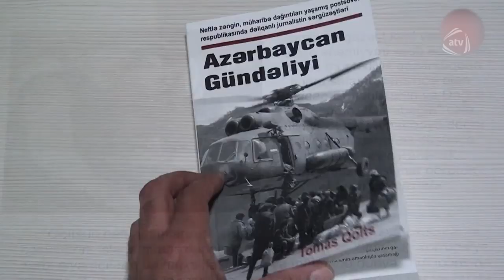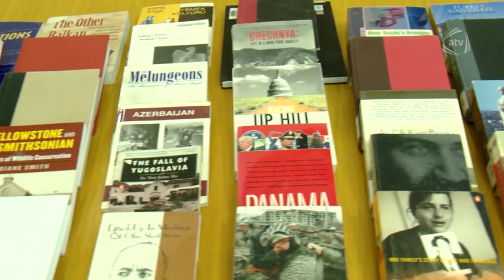Tomas Qolts (ATV Səhər)